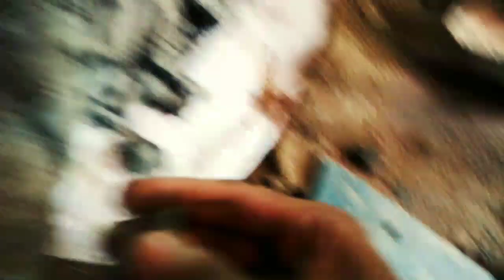मूर्ति में कौन सी मिट्टी लगाएं मूर्ति अच्छी बने 2020 durga idol make